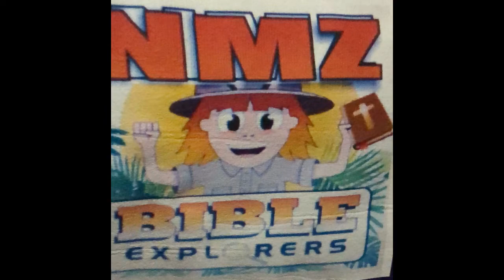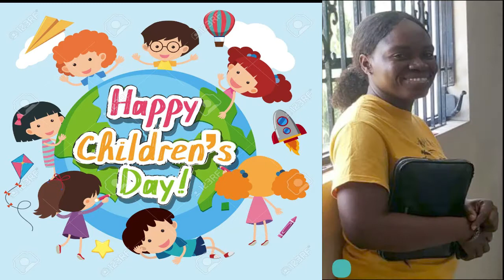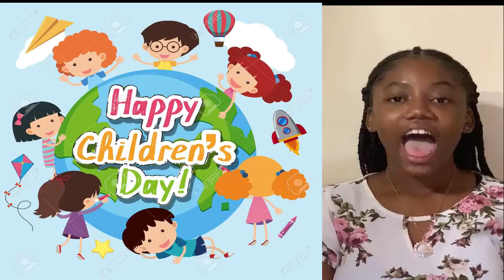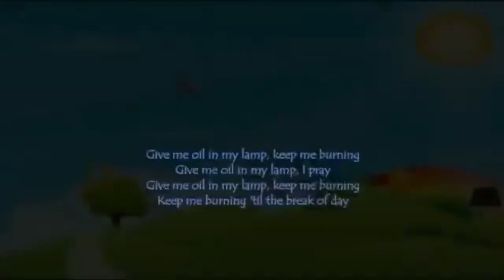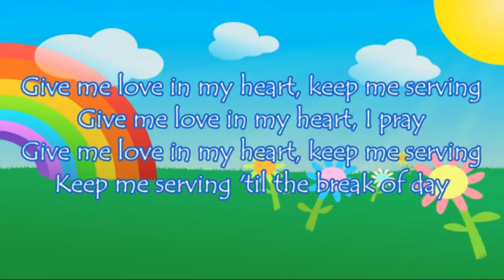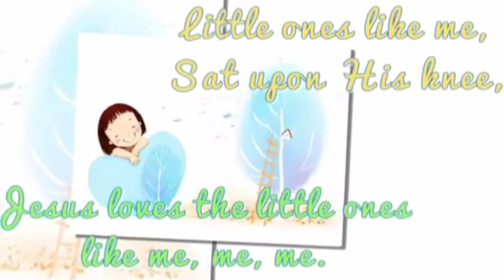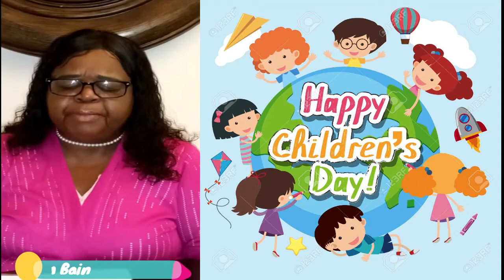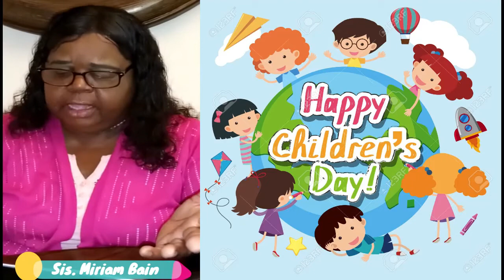NMZ Children's Day 2020 : NMZ [Live] TV - Sunday, June 28, 2020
Sunday Video Lesson from the New Mount Zion Missionary Baptist Church Children's Department for Sunday, June 28, 2020